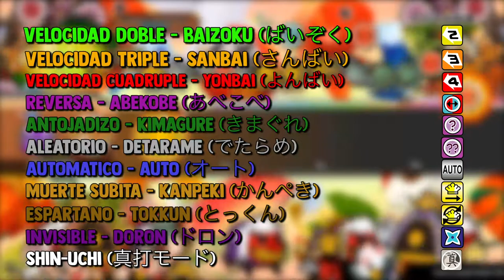Taiko no Tatsujin Mini-Tutorial #2 | Reglas Avanzadas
¡Hola nuevamente!

¡Este es el segundo video de esta mini serie de tutoriales!. Este video no fue tan "mini" ya que hubieron muchas cosas más a mencionar, por lo que se alargó hasta pasados los 8 minutos. En esta ocasión revisaremos reglas más avanzadas del Taiko: El cálculo del puntaje, cómo funcionan los caminos divididos y los modificadores del juego, todo esto enfocado a jugadores con un poco más de conocimiento del juego.

★ TIME STAMPS

0:40 ¿Cómo se calcula el puntaje?
4:36 Los caminos divididos
6:15 Modificadores del juego

★ LINKS DIRECTOS

¡Mi inglés no es el mejor, así que si quieres ayudarme con los subtítulos, te lo agradecería un montón!

Los videos que he usado no son de mi autoría y los créditos respectivos van para sus creadores. Si tu video aparece aquí y no estás de acuerdo con ello, comunícame al siguiente correo: